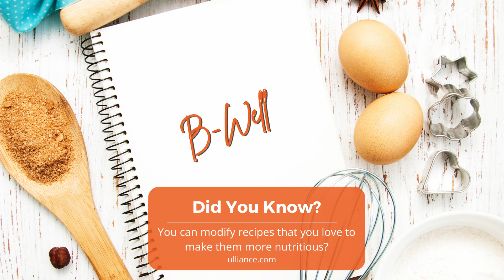Expert in the House Be-Well Tips: Did you know you can modify your recipes?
Yes, you can enjoy healthier versions of your favorite recipes. Eating healthy food doesn’t mean giving up your favorite recipes.

They can easily be adapted to provide a healthier alternative.

7 WAYS TO MAKE YOUR RECIPES HEALTHIER:

1. Use smaller amounts of cheese or lower fat cheese- low fat cream cheese works just as well. Try Feta or part skim Mozzarella and Ricotta.

2. Use leaner cuts of meat such as lean chicken breast and steak, or pork tenderloin instead of pork loin or chops.

3. Add less meat in chili and spaghetti sauce. Add more beans in chili and more tomatoes and/or mushrooms in spaghetti sauce.

4. Use less sugar in baked goods or add mashed fruit.

5. Use whole wheat pasta or brown rice.

6. Use less salt. Instead add more herbs, onions or garlic for flavor.

7. Use olive oil instead of butter where appropriate.